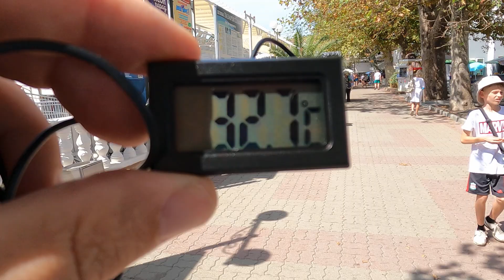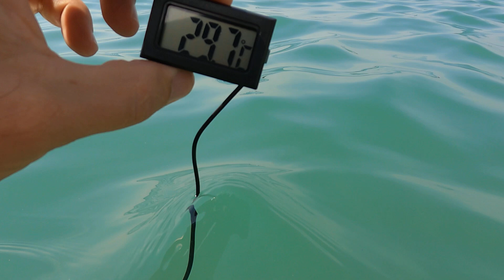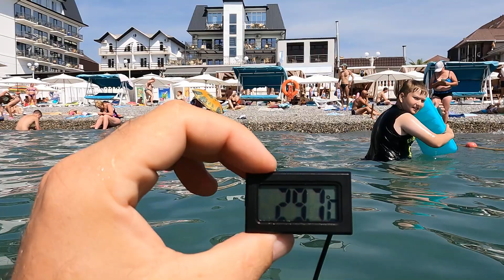Вода теплей чем летом!? Замеряю! Лето продолжается, 01.09.2023.🌴ЛАЗАРЕВСКОЕ СЕГОДНЯ🌴СОЧИ.